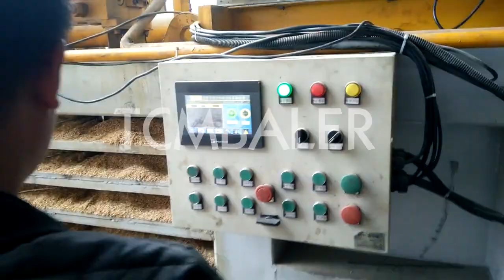wood shavings compress baler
Details of wood shavings compress baler, wood shavings compress baler, wood shavings compress baler machine,

TCM BALER TCMBALER is a professional wood shavings compress baler manufacturer and supplier in China for more than 20 years, and we can offer wood shavings compress baler for sale with a cheap wholsale factory price for our customers without any agent or dealers if you wanner buy our wood shavings compress baler.